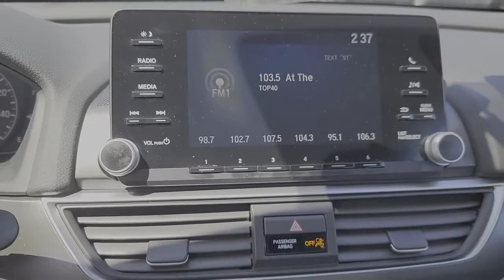2018 Honda Accord Orland Park, Tinley Park, Palos Heights, Chicago, New Lenox, IL 210001B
Lunar Silver Metallic Used 2018 Honda Accord available in Orland Park, Illinois at Community Honda. Servicing the Tinley Park, Palos Heights, Chicago, New Lenox, IL area.

Recent Arrival! Certified. 30/38 City/Highway MPGbrbrLunar Silver Metallic 2018 Honda Accord LX 30/38 City/Highway MPGbrOne Owner-Local Trade-Clean Autocheck History Report !!!, Dealer Maintained !!!, Priced to Sell Fast !!!, Back Up Camera, Bluetooth, Hands-Free, Steering Wheel Audio Controls, USB Port, Phone Charger, Auxiliary Audio Input, To Verify Availability-Please Call Us Before You Come In !!!.brbrLX 4D Sedan 1.5T I4 DOHC 16V Turbocharged VTEC CVTbrbrHondaTrue Certified Details:brbr * Vehicle Historybr * Vehicles purchased within New Vehicle Limited Warranty period: extends New Vehicle Limited Warranty to 4 years*/48,000 miles*. Roadside Assistance for the duration of the Certified Pre-Owned Limited Warranty. Up to two complimentary oil changes within the first year of ownership. SiriusXM 90-Day Trialbr * Limited Warranty: 12 Month/12,000 Mile (whichever comes first) after new car warranty expires or from certified purchase datebr * Roadside Assistancebr * Transferable Warrantybr * 182 Point Inspectionbr * Powertrain Limited Warranty: 84 Month/100,000 Mile (whichever comes first) from original in-service datebr * Warranty Deductible: $0brbrAwards:br * JD Power Automotive Performance, Execution and Layout (APEAL) Study * ALG Residual Value Awards, Residual Value Awards * 2018 KBB.com Brand Image Awards * 2018 KBB.com 10 Most Awarded BrandsbrKelley Blue Book Brand Image Awards are based on the Brand Watch(tm) study from Kelley Blue Book Market Intelligence. Award calculated among non-luxury shoppers.  Kelley Blue Book is a registered trademark of Kelley Blue Book Co., Inc.brbrDeal With The Best-Community Honda Of Orland Park-South Chicagoland's #1 Honda Dealer-Over 500 Vehicles In Stock !!! We invite you to google us as well, to see the many wonderful 5 STAR reviews we've earned !!!